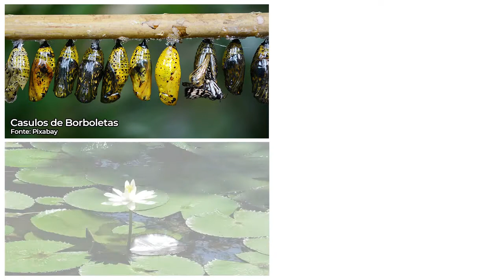A NATUREZA E A BELEZA DO SEMAPHORE!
Conheça esse projeto do arquiteto Vincent Callebaut que ainda não foi construído mas tem tudo para ser uma referência de edifícios sustentáveis.